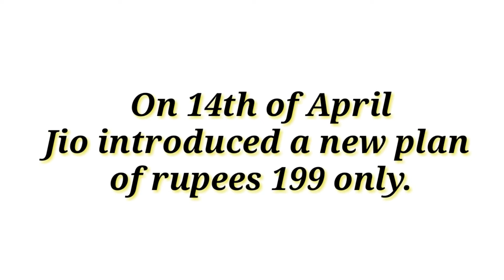Jio new offer: 1000gb data for 199 rupees only with 100 mbps.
Jio new offer :
199 ₹= 1000gb data with 100mbps.

JioFiber
Jio broadband
Jio

this will really motivate us to make videos.